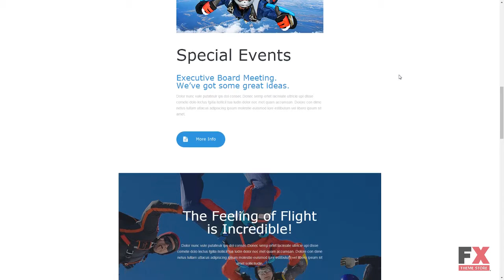Responsive Newsletter Template TMT | Free Template Nanuk Bambang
Overview features :

 - Email Systems Compatibility: AOL Mail, Apple Mail, Gmail App for Android (partly supported), Gmail Apple, Hotmail, Mail.ru, Mozilla Thunderbird, Outlook 2007, Yahoo Mail, Yandex Mail

 - Additional Features: Sliced PSD, Crossbrowser Compatibility, Inline CSS, Campaign Monitor Ready Template, MailChimp Ready Template

 - Animation: Static

 - Coding: Valid Coding, CSS 2, XHTML 1.0

 - Features: Responsive

 - Width: 1000px